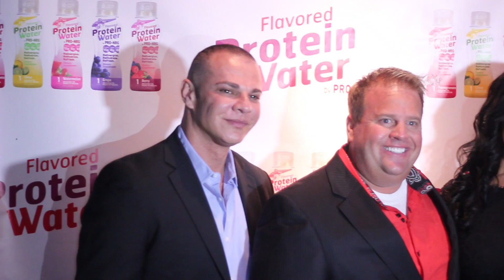PRO-NRG PROTEIN DRINK RELEASE PARTY -by CINESTYLE MEDIA GROUP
You saw them on Shark Tank ! Brandon Jacobs and Tania Patruno celebrate the launch of the Flavored Protein Water NOW AVAILABLE in WALGREEN'S nationwide, and coming soon to other retail outlets.

Cinematography & Photography provided by CINESTYLE MEDIA GROUP , Rob Hawk, John RIfici, Stefano Capone, Cabrina Collesides, and GARRY TRIO